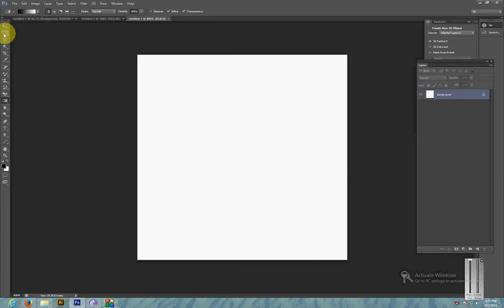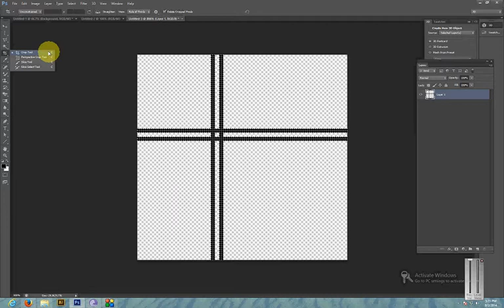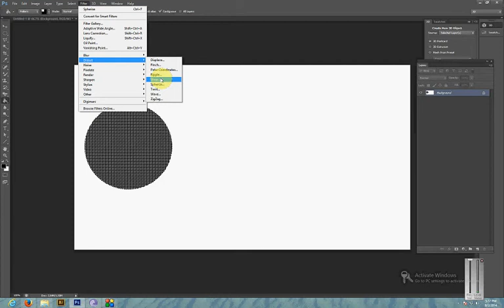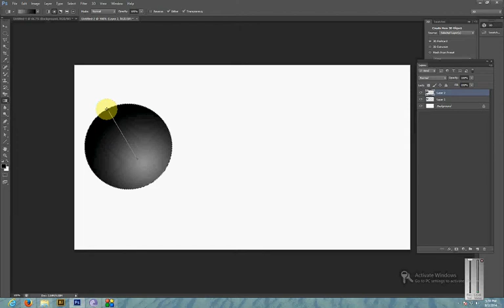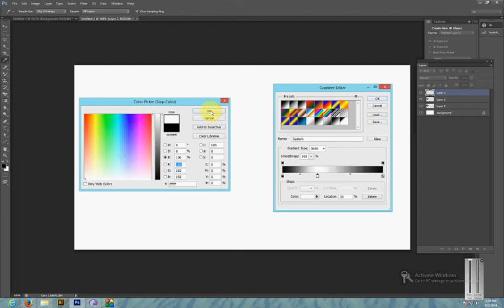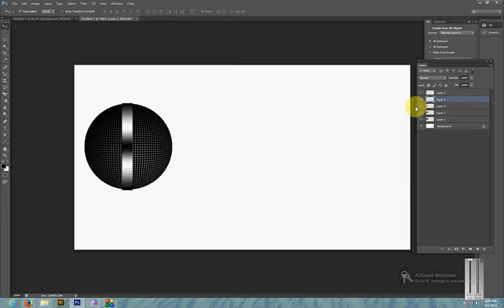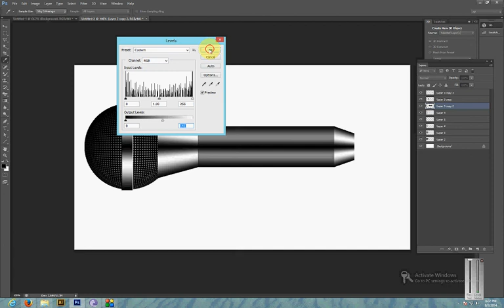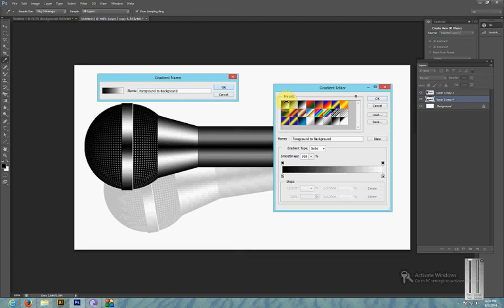Making a Mic Using Adobe Photoshop